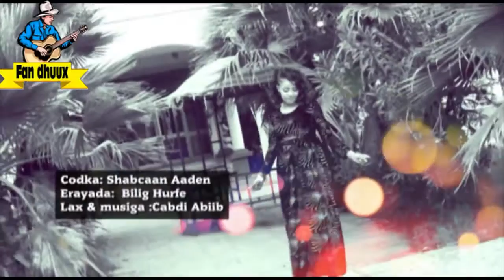HEES CUSUB SHACBAAN BY FAN DHUUX NEW 2016